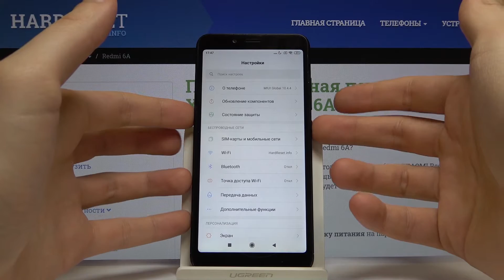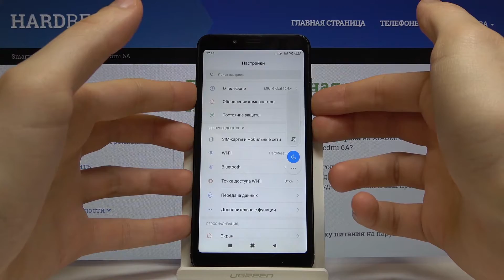Как сделать фото экрана на XIAOMI Redmi 6A — Скриншот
Для того, чтобы запечатлить экран своего смартфона и сделать крутую фотографию для друга или же отправить её куда Вам угодно, необходимо всего лишь знать правильную последовательность действий. В этом видео наш эксперт как раз и расскажет обо всех способах, которыми Вы без проблем можете сделать скриншот на телефоне XIAOMI Redmi 6A.

Как сделать скриншот на XIAOMI Redmi 6A? Как сфотографировать экран на XIAOMI Redmi 6A? Как запечатлить экран телефона XIAOMI Redmi 6A?